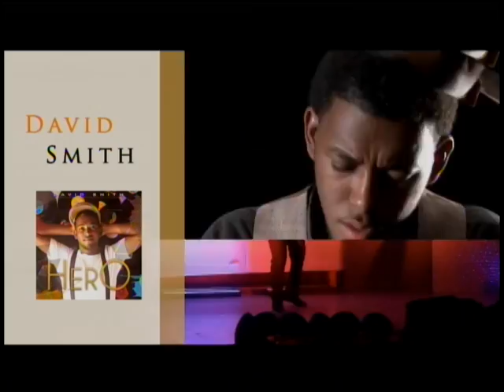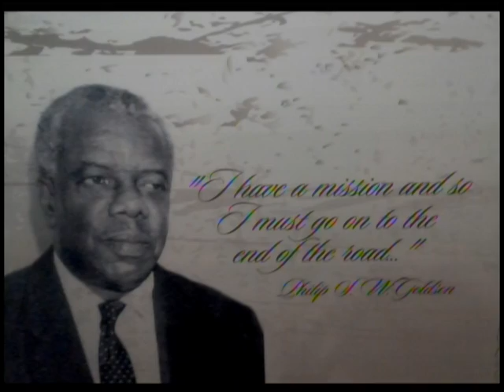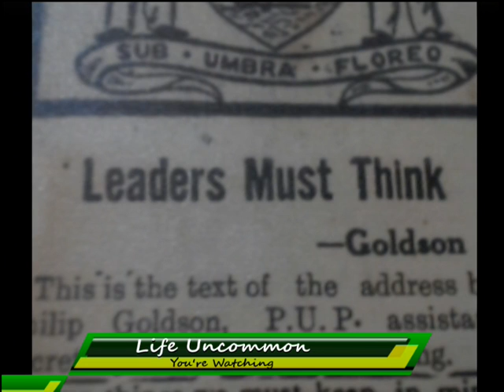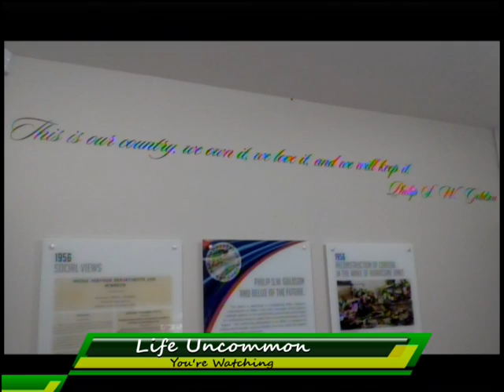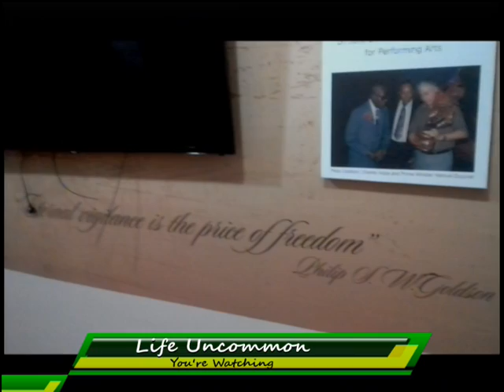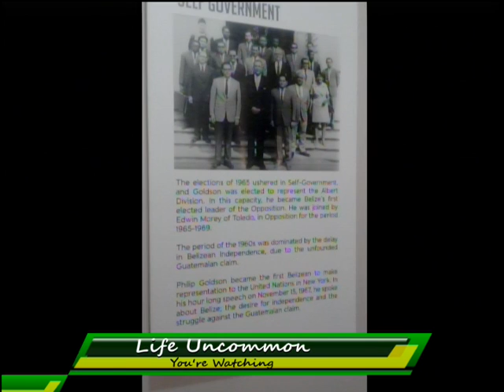Life Uncommon TV Show || SE 01 EP 21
Today we're celebrating our beloved Belize! Joined by spokenword artist Kyraan Gabourel.